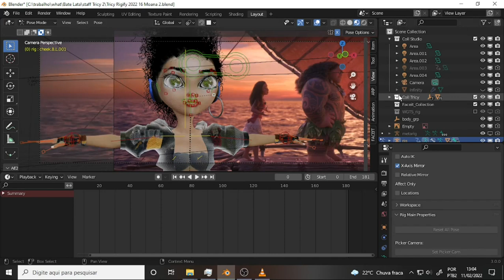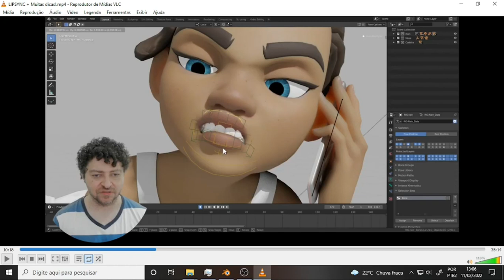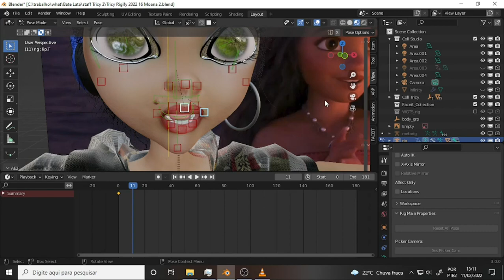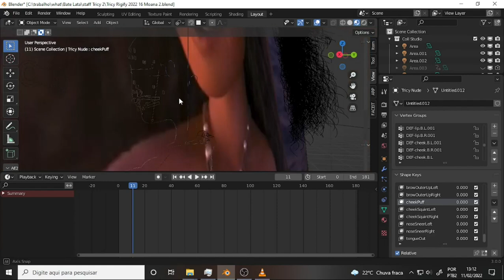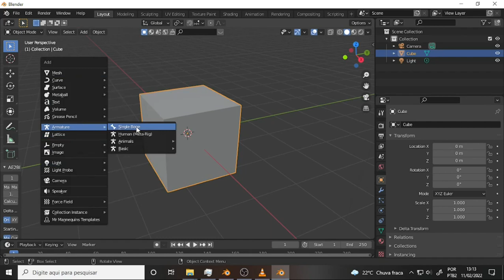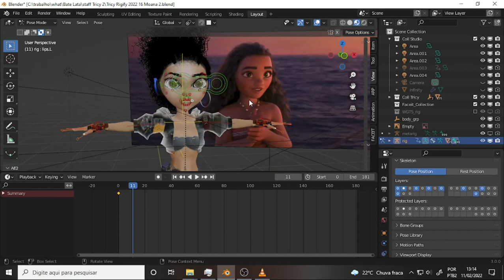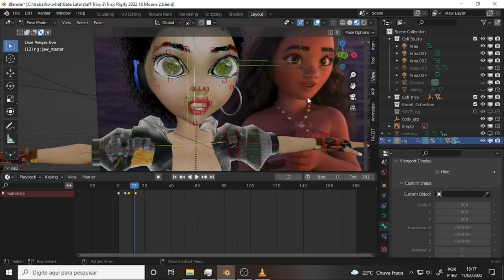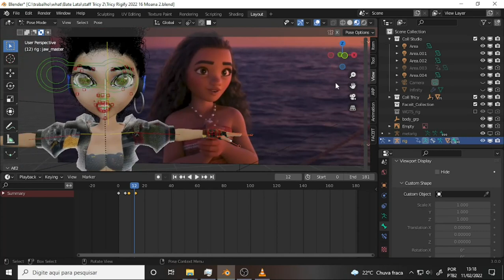what Tricy Human 175 Where is Selection Sets